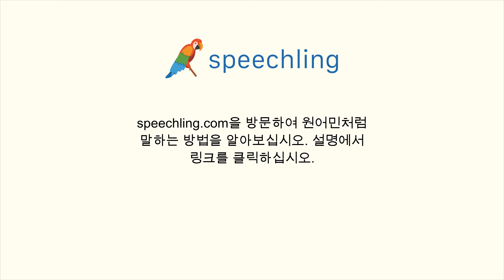포르투갈어로 "살인" 말하는 법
남자 목소리 :
Assassinato

여성 목소리 :
Assassinato

남성 음성 번역 :
살인

여성 음성 번역 :
살인